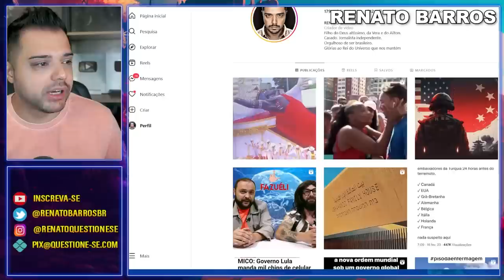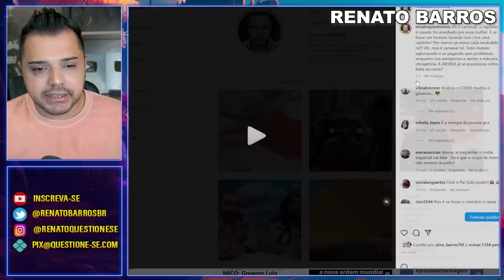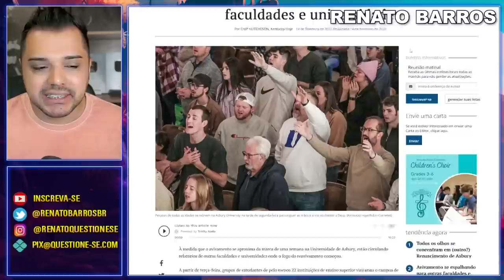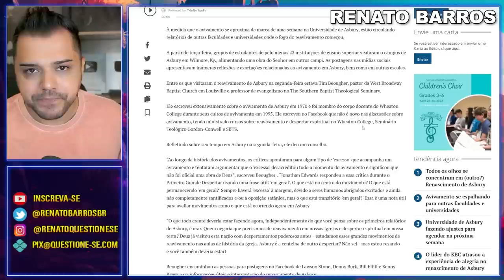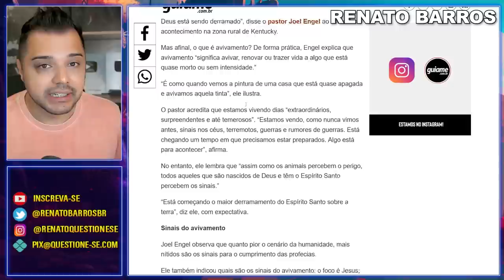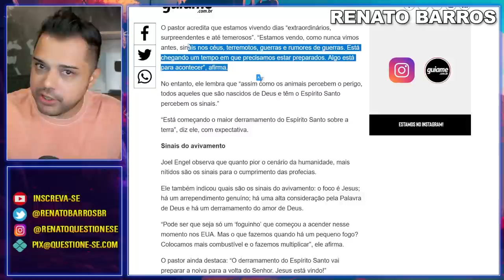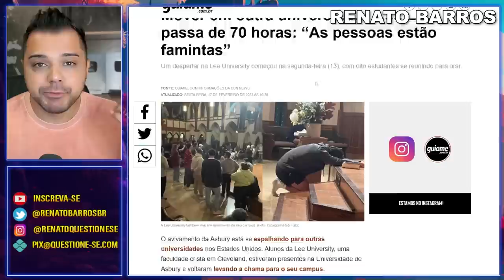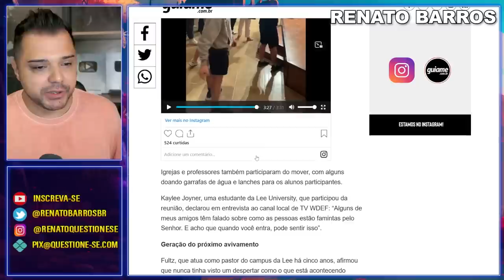INCRÍVEL | O AVIVAMENTO ESTÁ SE ESPALHANDO! E O BRASIL NO CARNAVAL?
O avivamento que começou em Asbury, está se espalhando pelos Estados Unidos.

1. Entra na comunidade fechada